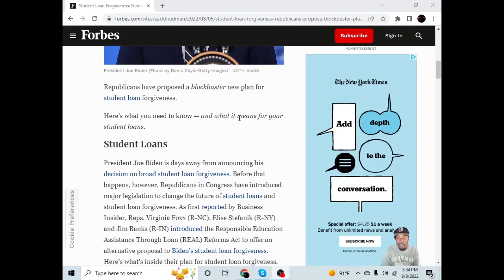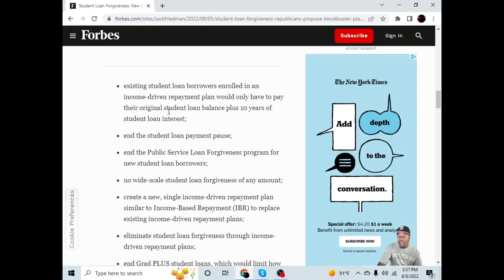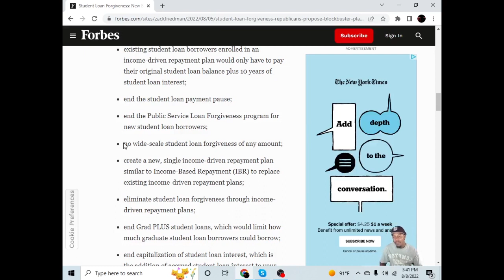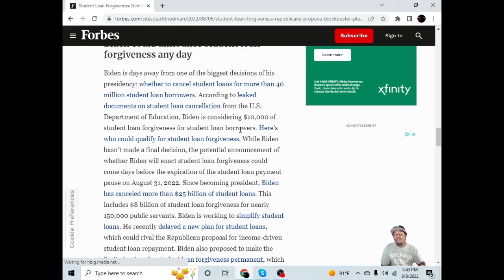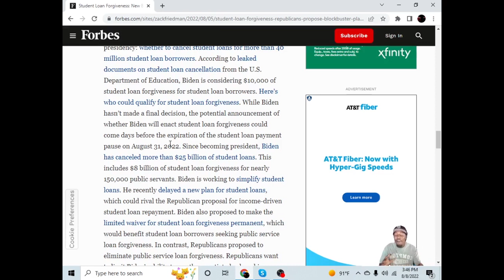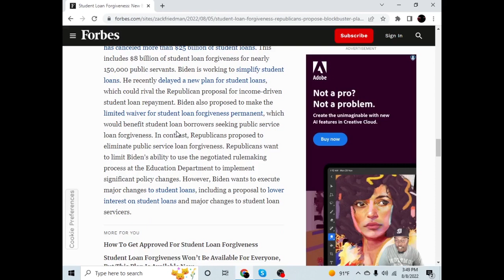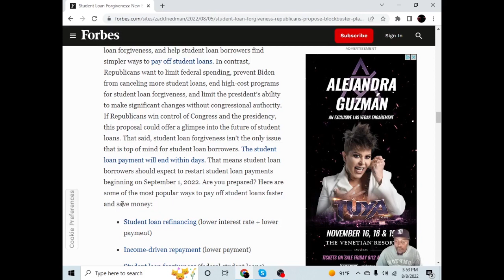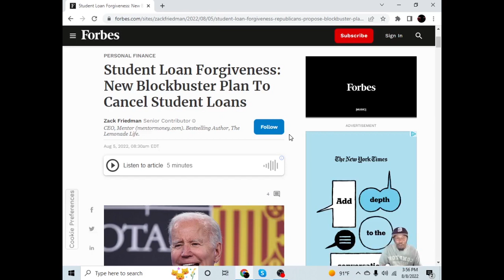The Final Countdown For Student Loan Forgiveness. Will Joe Biden Cancel Student Loans?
Purchase The D'CENT 2X Wallet Bundle and get $100 off! What a Deal!

Pull Your Crypto Off The Exchange 💱💱💱

ALGO: I7RYY7BWS64JCOHZAUW5D2RGBDAFBIRADWQ6S63QJVKSTLNBZJJERJYGOM
ETH 0x312E5b32816251aaEB73ffa01991F4A3946b4369
BTC: bc1q0s4fllzqmcndhvtjwya577fw7uygtdemmu0gz5
XRP: rs41MANxyNqxFJKsa9iztc2AjxZC2vVRvG
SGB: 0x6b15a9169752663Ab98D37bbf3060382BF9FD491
Sign up for Coinbase using my link and we can each get $10 in Bitcoin

Get a Crypto Loan for up to 6 MONTHS with My Constant
Sign up for Bitrue today to get access to cryptocurrency trading, investments, loans, DeFi, vote staking, and more!